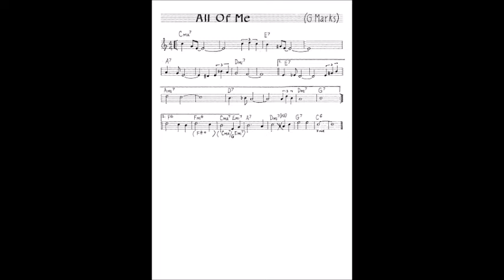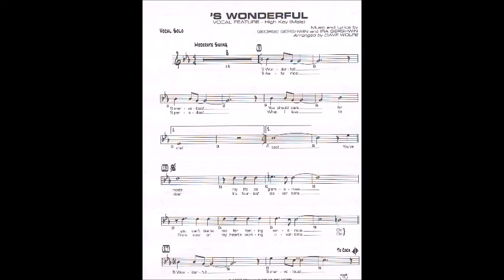2004 11 6 No 68 CHEEZ4 1st 2&3 All of Me & 's Wonderful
2004年11月6日No.68 CHEEZ4  サロコンin磐田市勤労青少年ホーム
「大人が演るジャズは気持ちがいいのだ！」
・・・ってほんとに気持ちいかった～
出　演　　：ＣＨＥＥＺ４
メンバー　：藤森潤一（pf）　岩間　学（Bs）　日内地 貴則（Ds）
　　　　　　　Ｃｈｉｓａｔｏ（vo）
チサトさんがポルトガル語で歌うイパネマの娘は絶品でした。ポルトガル語の歌詞は軟らかく滑らかな語感があり聴いてて身体がゆらゆらします。もう快感でしたね。
カウンターのスタッフ達はチサトさんの「ＪＡＺＺ」は初めて。ｐｏｐｓは聴いてたんですけどね。で、感想は「凄い」でした。